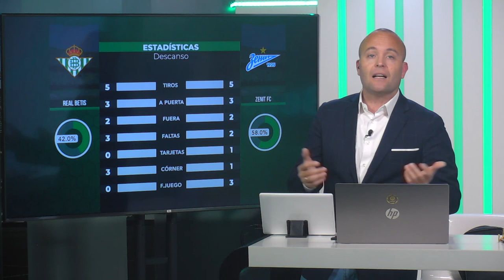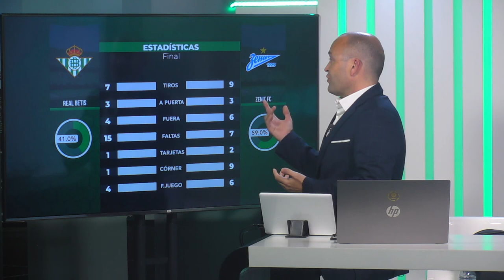🔥¿Cómo fue la batalla táctica entre Zenit y Real Betis? Análisis en el postpartido